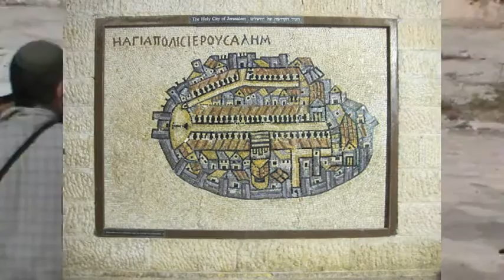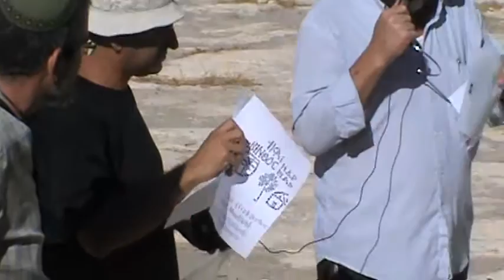'עמיתים לטיולים' - ביקור באלוני ממרא, צילמה ציפי שליסל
הביקור ב'אלוני ממרא' התקיים ביום שישי כ' תמוז תשע"ג בשיתוף מדרשת חברון ובהדרכת יורם אלמכייס ונועם ארנון. צילמה ציפי שליסל. לקריאת הסיכום המלא: